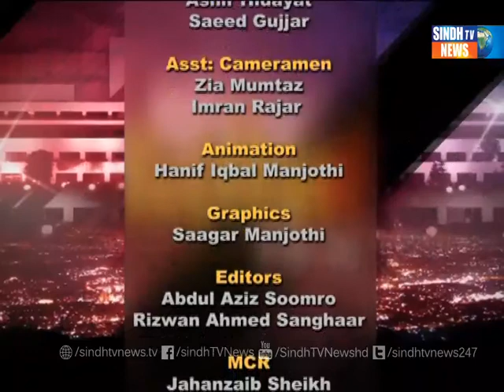RAJDHANI TIME Atta Rajar & Sakndar Hulio with Nasir Memon 22 01 2013